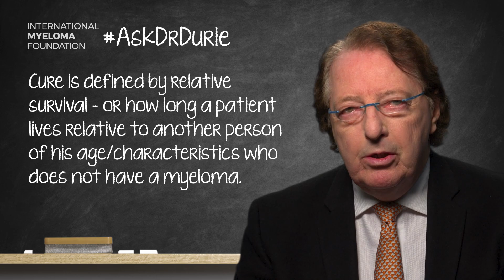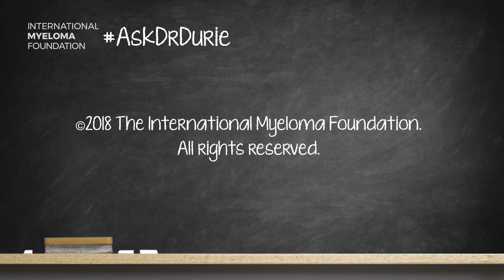How do multiple myeloma experts define cure?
In this week’s video, Dr. Brian G.M. Durie explains the two definitions for cure in multiple myeloma – functional cure and true cure.

The BOTTOM LINE: We are still unable to define cure, but the good news is many new myeloma therapies lead to longer survivals that one day may be considered cures.

Category
Nonprofits & Activism
License